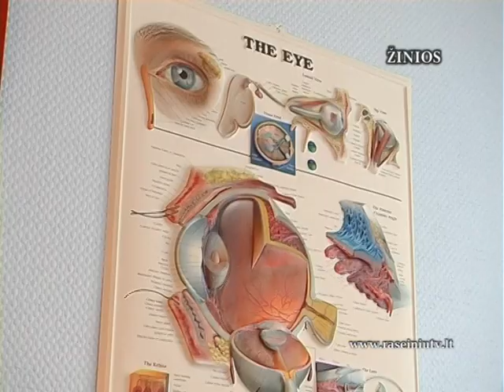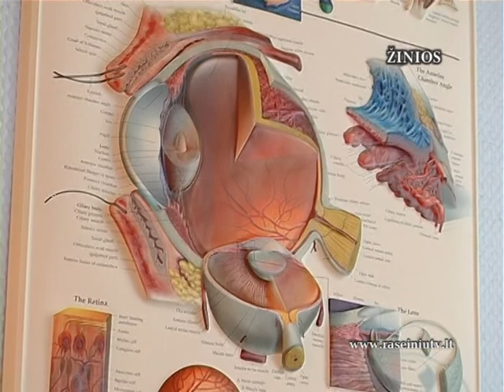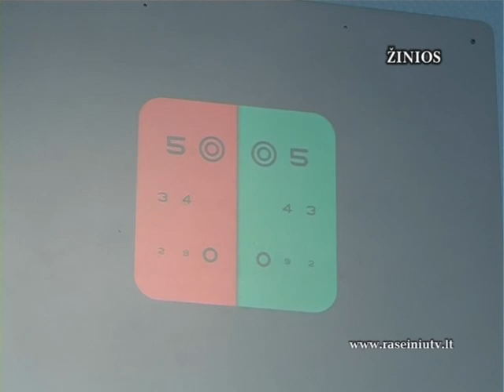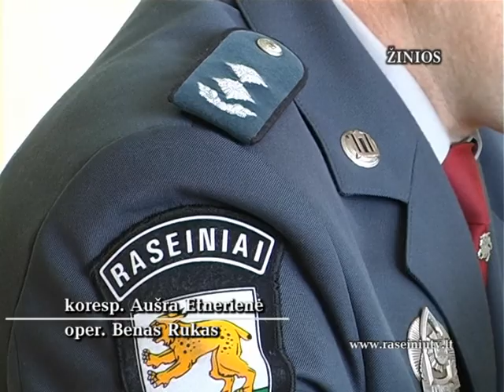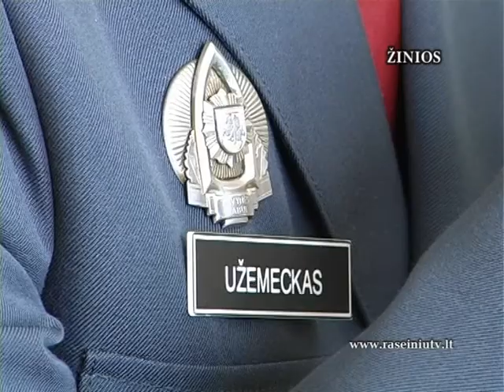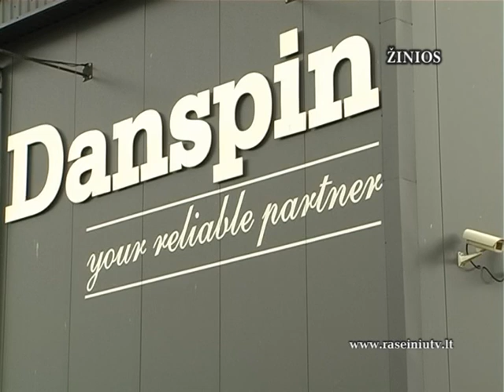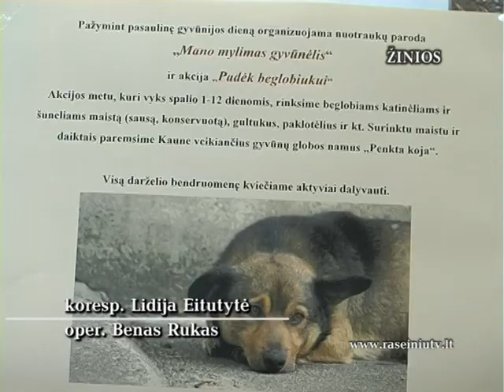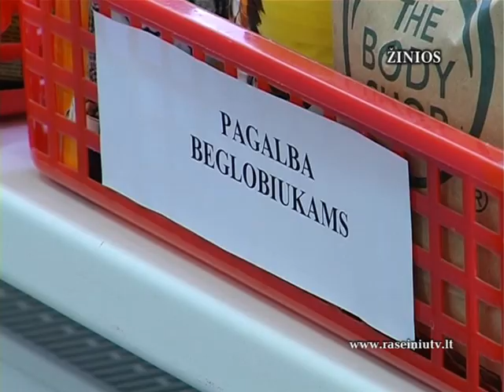Raseiniu krasto televizija. Raseinių krašto žinios 2012 10 11